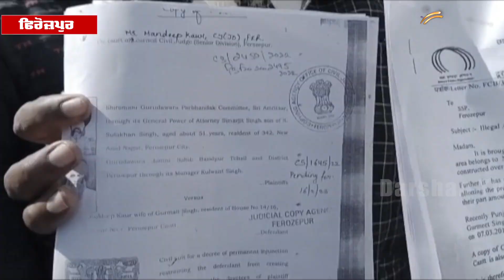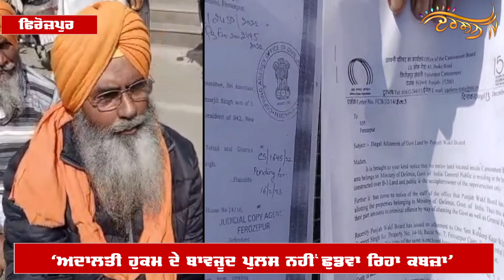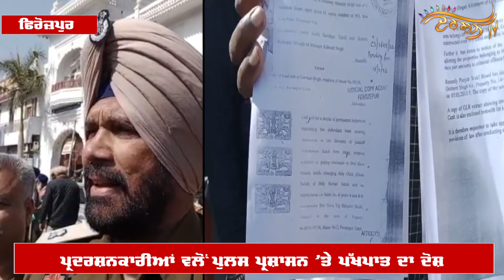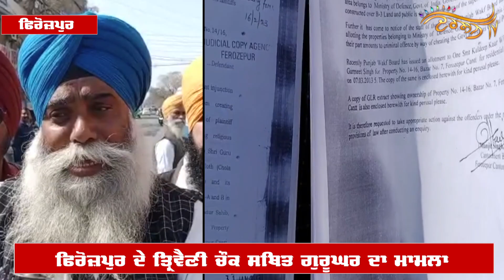Gurudwara Sahib ’ਤੇ ਕਬਜ਼ੇ ਦਾ ਰੇੜਕਾ ਵਧਿਆ, ਗੁਰੂਘਰ ਦੇ ਰਾਹ ਨੂੰ ਲੈ ਕੇ Police ਤੇ Sangat ਆਹਮੋ-ਸਾਹਮਣੇ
The row of encroachment on Gurudwara Sahib increased, Police and Sangat face to face over the way to Gurughar.